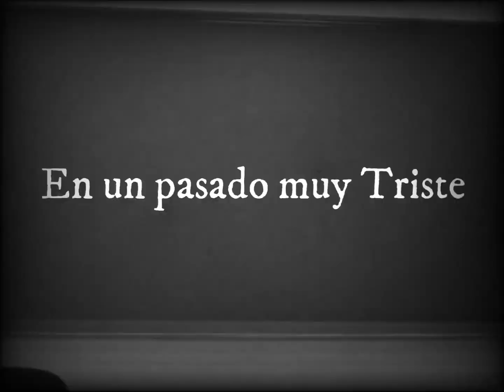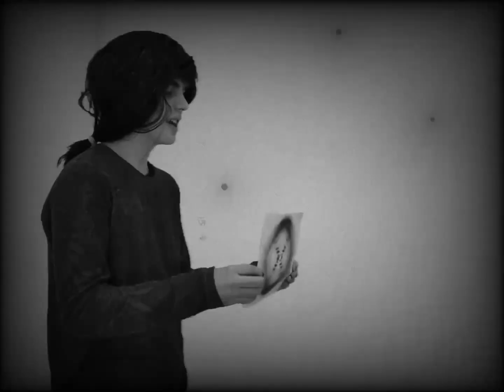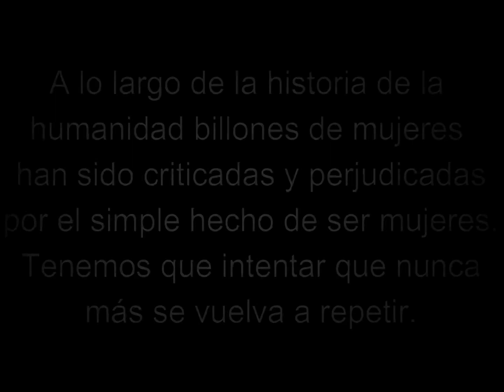De major vull ser com (5a ed)... Injusticia: Rosalind Franklin - IES Cid Campeador